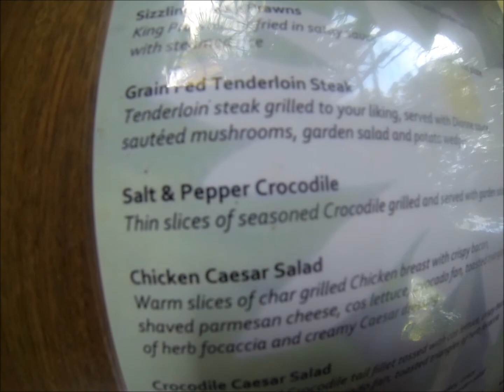Cairns and the Great Barrier Reef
My easter weekend trip to Cairns and the Great Barrier Reef.